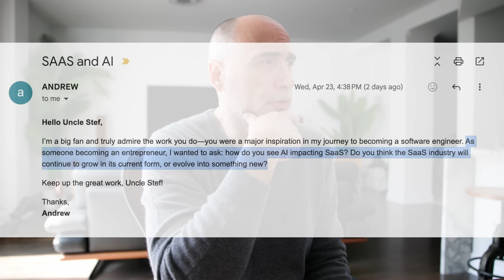SAAS Development and Ai in 2025?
Ask me any questions about career, business, freelancing etc ...

The Naked Ape:

SUPPLEMENTS THAT WORK AMAZING FOR ME:

Protein Essentials Beef Gelatine Powder:

Thanks!

Stef